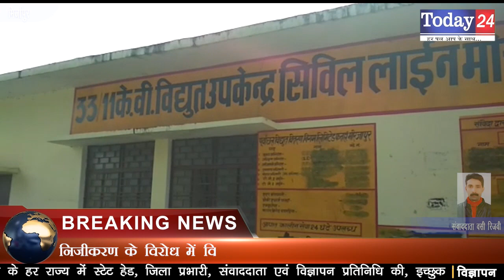निजीकरण के विरोध में विद्युत कर्मचारियों का आंदोलन दूसरे दिन भी जारी | Today24